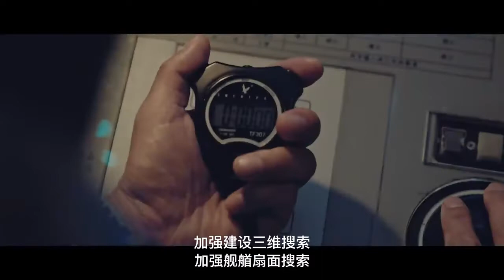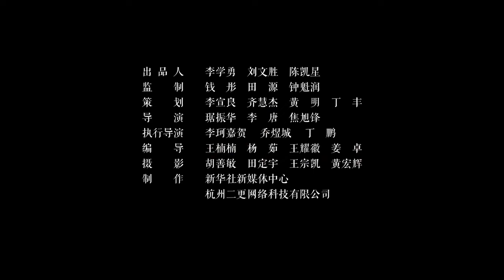2021 PLA Navy official promotional video 2021年中国人民解放军海军官方宣传片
2021 PLA Navy official promotional video 2021年中国人民解放军海军官方宣传片